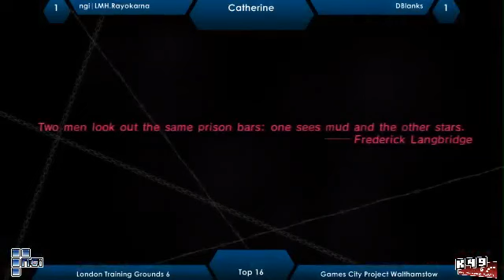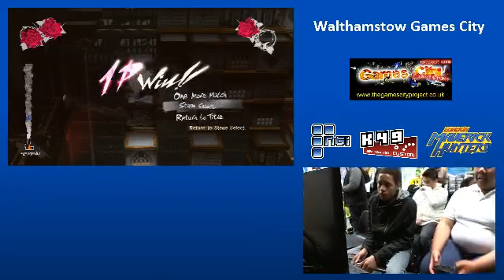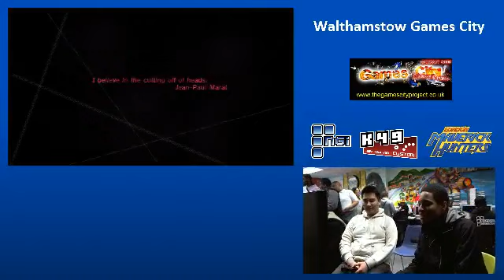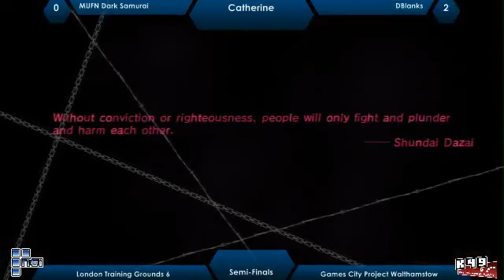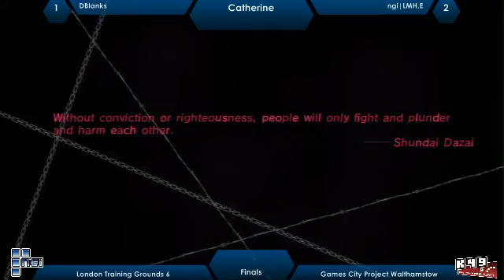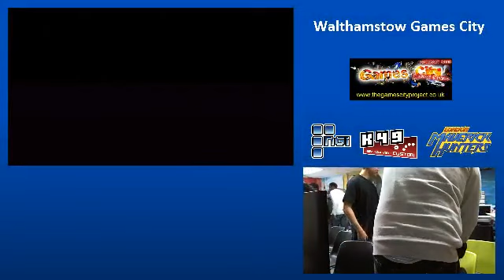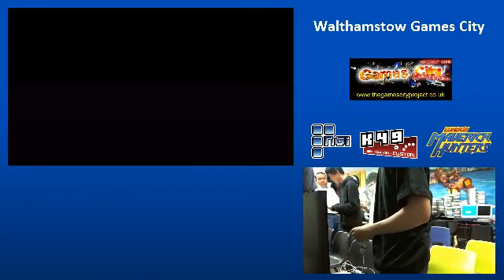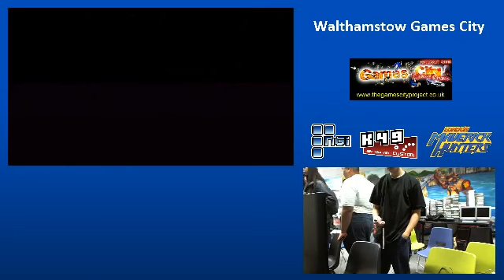London Training Grounds 6 Part 1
From Walthamstow Games City. -- Recorded live on Justin.tv